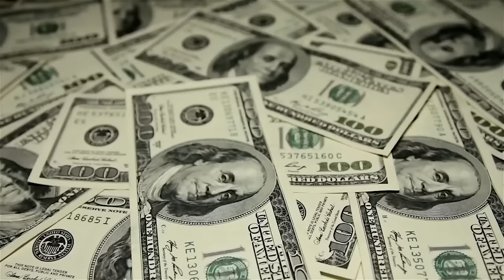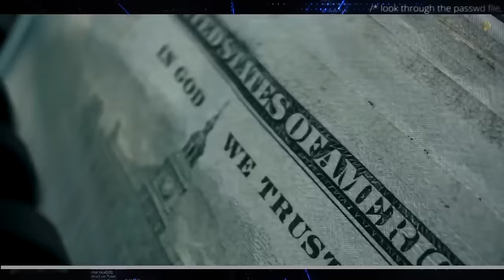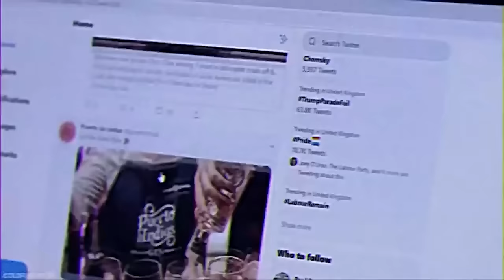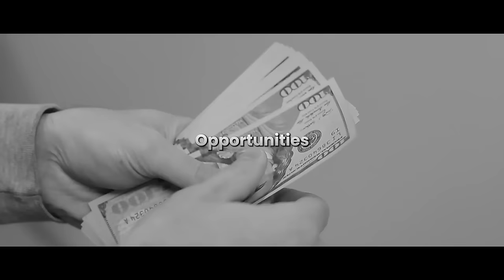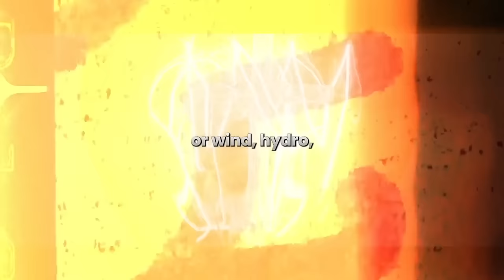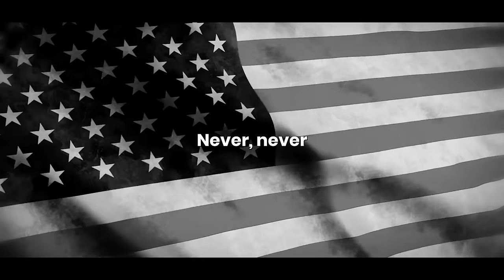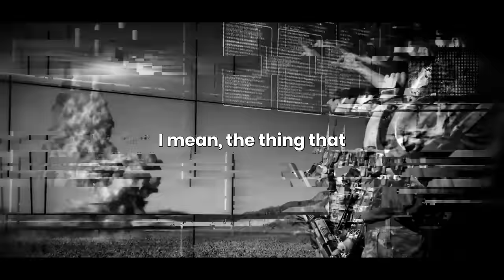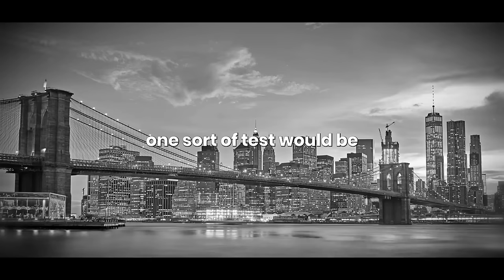The Trillionaire Life Of Elon Musk